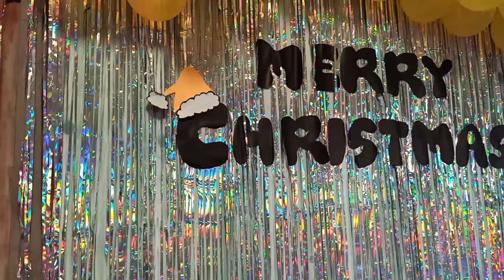CHRISTMAS PREPARATION ft. Tyler